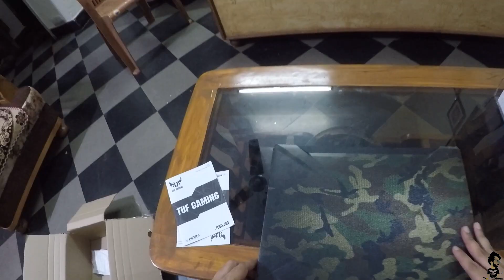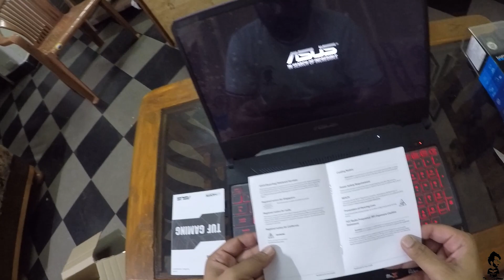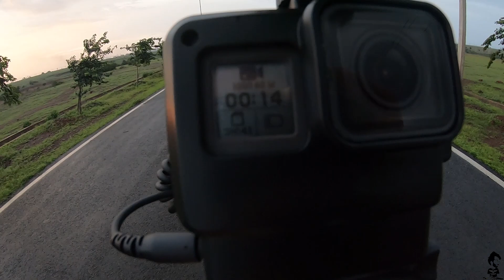Best vlogging setup | Gopro Hero 7 vs Hero 5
This video is about my upgradation of Camera from Hero Gopro 5 to Hero Gopro 7.
Links for the products shown in video

1. ASUS TUF LAPTOP

2. Hero Gopro 7
(Gopro 8)

 3. Boya microphone

 4. Vloging Case for Gopro

 5. CEUTA Gorrila Tripod

if you want me to cover a specific area.

 Gear i use:
Hero Gopro 5
 Moto g5 s plus

And for any other info,